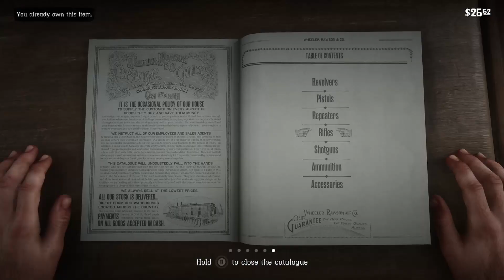red dead 2 pt2 (TW: fake blood, graphic)